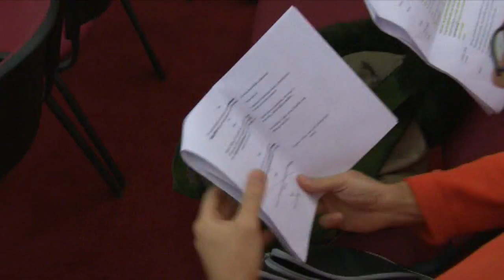Legendarium 3D animation team